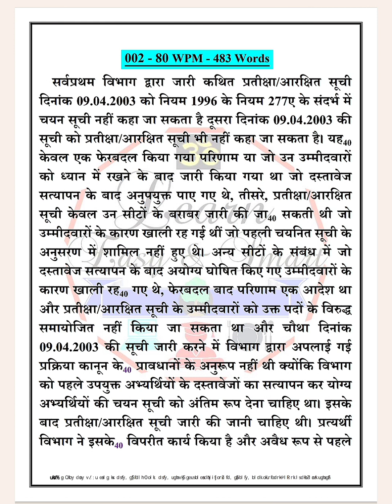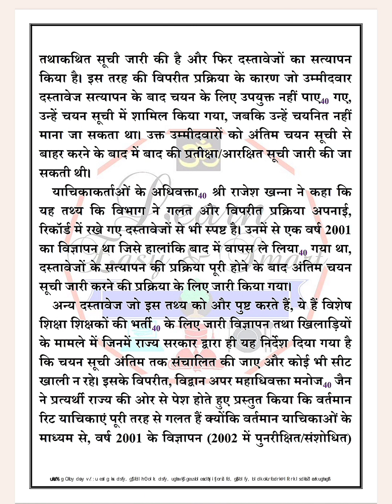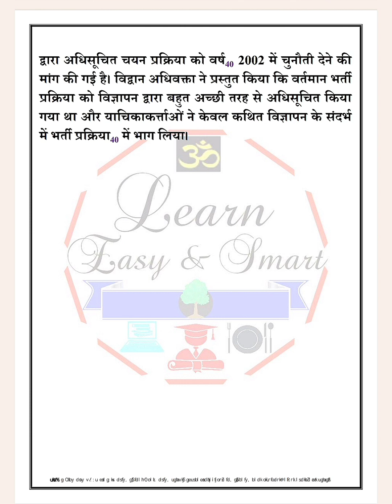80 wpm | Raj high court steno spl series 011 | Hindi Legal Judgement dictation with outlines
Rajasthan / Allahabad / MP HIGH COURT  Steno test series:-
daily 3 dictation with outlines + pdf
1. Court Matter 80 wpm
2. Editorial/mix 80 wpm
3. Ramdhari P1 80 wpm
Fee- 151₹/month

hindi dictation
rhc steno dictation,
80wpm hindi dictati,
court matter spl dictation,
ahc steno dictation 80wpm,
court matter dictation in hindi,
court dictation, crpf dictation,
Legal matter court dictation,
80 wpm, 90 wpm, 100 wpm,
80 wpm shorthand dictation,
80 wpm court matter dictation
70 wpm court matter dictation
80 wpm Raj highcourt dictation
70 wpm Raj highcourt dictation
legal matter dictation 80 wpm,
80 wpm legal matter dictation,
80 wpm court matter dictation,
court matter dictation 80 wpm,
court matter, court judgement,
judgement dictation 100 wpm,
legal matter dictation 100 wpm,
legal matter, ssc steno dictation,
Hindi steno dictations 80 wpm,
matter 75 wpm hindi dictation,
steno hindi dictation 90 wpm,
mp high court dictation 90wpm,
Raj highcourt spl series dictation
allahabad steno dictation 90wpm,
dictation, 100 wpm hindi dictation,
40 wpm court matter typing audio
Raj highcourt dictation with outlines
80 wpm court dictation with outline
70 wpm court dictation with outline
80 wpm court matter hindi dictation
70 wpm court matter hindi dictation
90 wpm court matter hindi dictation
100 wpm court matter hindi dictation
30 wpm court matter typing audio
80 wpm court judgement dictation
70 wpm court judgement dictation
court matter dictation in english,
court matter dictation in hindi pdf
court judgement dictation in hindi,
legal judgment dictation 80 wpm,
court judgement dictation in english,
CRPF dictation, CISF steno dictation,
RHC steno skill test, Hindi dictation,
Legal outline dictation, Court matter,
Hindi shorthand dictations for court
Hindi steno dictation for high court
court matter dictation in hindi 40 wpm,
Up court dictation, Mp court dictation,
court matter dictation in hindi 100 wpm,
80 wpm allahabad high court dictation
70 wpm allahabad high court dictation
110 wpm court matter hindi dictation
120 wpm court matter hindi dictation
35 wpm court matter typing dictation
rajasthan high court judgement, Raj hc
85wpm dictation, legal steno dictation,
80 wpm, 90 wpm, 100 wpm, 110 wpm,
high court Stenographer legal dictation,
dictation by Akash Sir, shorthand guruji
ahc steno dictation, best steno dictation,
court matter dictation for MP High court,
court matter dictation for Raj high court,
legal dictation 90 wpm, ssc steno dictation,
rajasthan High Court Stenographer dictation,
High Court Stenographer skill test Dictation,
Shorthand Guruji, 80 wpm shorthand Guruji,
hindi steno dictation, hindi steno dictation with outlines, hindi steno dictation for beginners,
Court, court judgement, court matter dictation,
120 wpm, judgement, rajasthan high court steno
85 wpm shorthand dictation for high court exam
rajasthan high court Stenographer skill test Dictation,